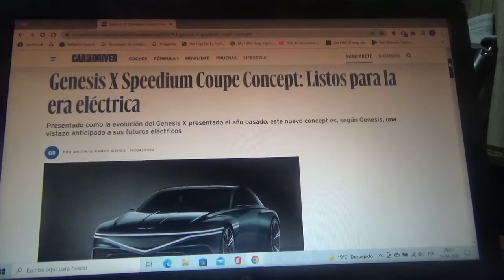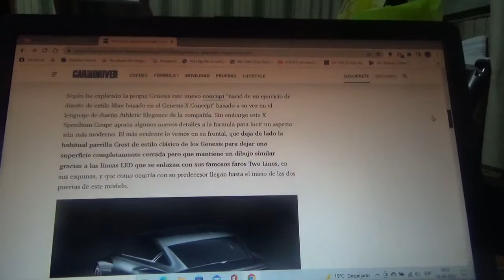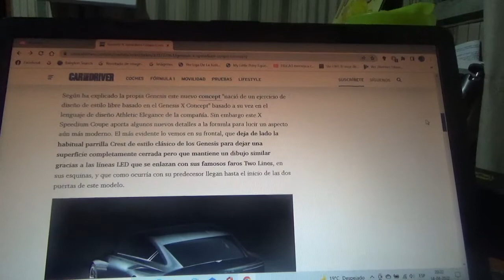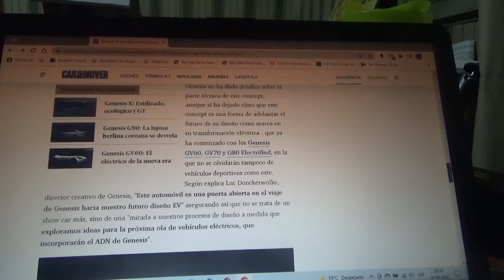Genesis X Speedium Coupe Concept información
En este vídeo les comento sobre como este coche cupé conceptual totalmente eléctrico el cual anticipa a los futuros modelos totalmente eléctricos de la marca automotriz premium del conglomerado automotriz surcoreano Hyundai